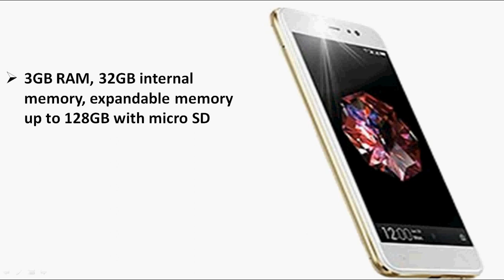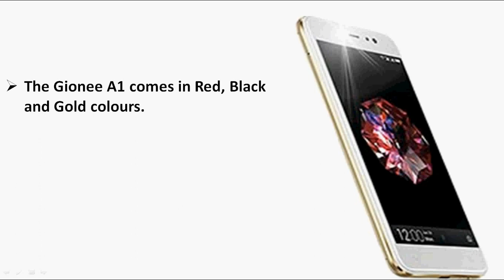Gionee A1 Lite with 20MP Front Camera, Android 7.0, 4000mAh Battery, 4G VoLTE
Gionee has launched the new A1 lite, the company’s latest selfie-focused smartphone with a 20-megapixel front-facing camera in Nepal, that has a unibody metal design and a fingerprint sensor on the back. It also packs a 4000mAh battery, sports a 5.3-inch HD display, Octa-Core MediaTek MT6753 processor, 3GB of RAM runs on Android 7.0 (Nougat) with Amigo 4.0 UI and a 13-megapixel rear camera, 4G VoLTE connectivity comes in Red, Black and Gold colours and is priced at Nepalese Rupee 26,999 (Rs. 16890 INR approx.)